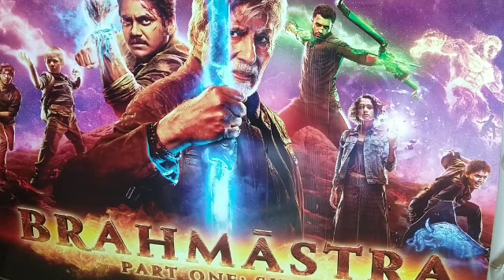BRAHMASTRA BOX OFFICE COLLECTION DAY 3 | RANBIR KAPOOR | BLOCKBUSTER | RECORD BREAKING SUNDAY